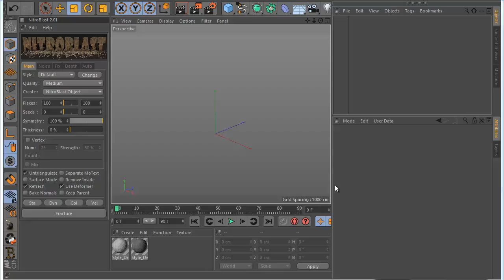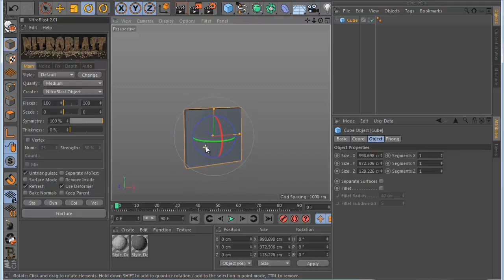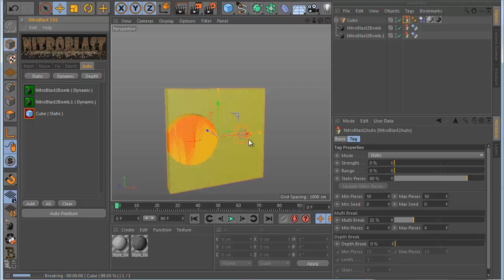CINEMA 4D TUTORIAL - NitroBlast BombObject